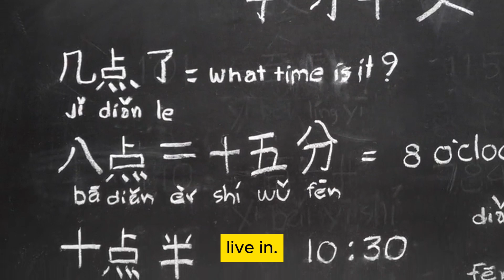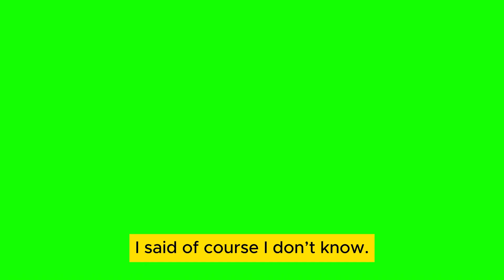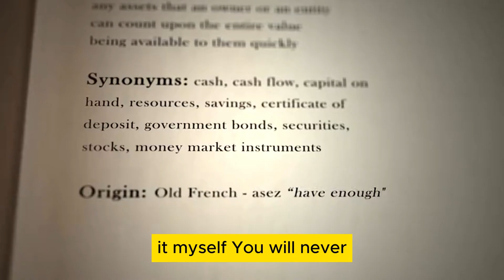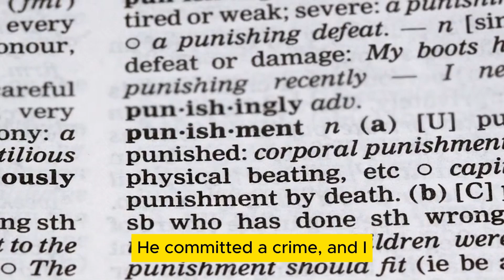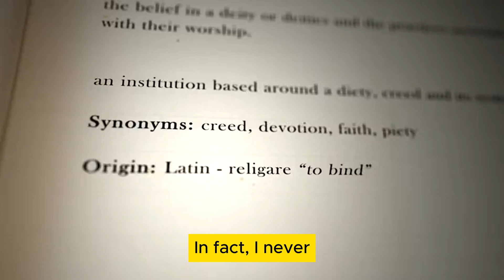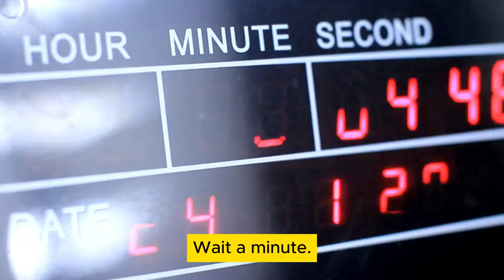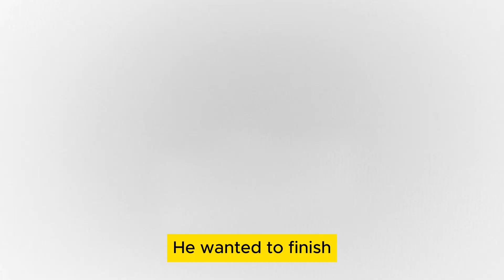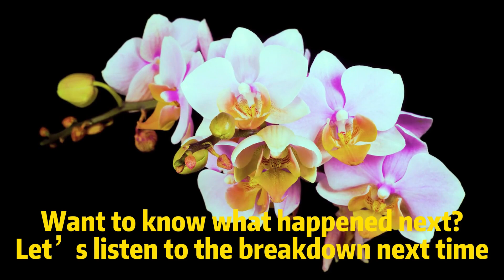Chapter 21 Final Comfort from Su Qing's autobiographical novel "Ten Years of Marriage Continued"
Listen to the story easily and get out of emotional confusion calmly. Su Qing's autobiographical novel "Ten Years of Marriage" caused a sensation in the literary world at the time and created a legend in Shanghai's publishing industry. People rushed to buy it, and the occasion was unprecedented. It was reprinted 36 times in a row and sold for a high price in Luoyang. The novel tells the story of Su Qing's ten-year marriage life, which contains both happiness and sadness. For women who are wives and mothers, it is a resonant text, and for those girls who are just beginning to have feelings, it is also a teaching book about marriage. Su Qing's fame once surpassed Zhang Ailing and became Emotional counselor for women in Shanghai. The content involves cheating, domestic violence, and divorce with three children. These are all true portrayals of her unhappy marriage.

modern literature#republic of china novels#legend#zhang ailing#family#marriage#cheating#domestic violence#shanghai#woman#emotional counselor